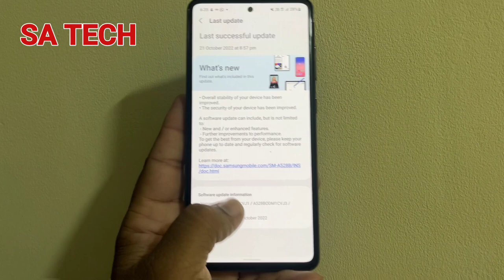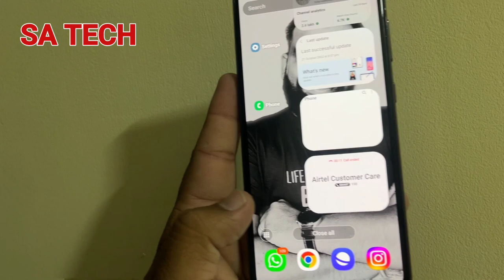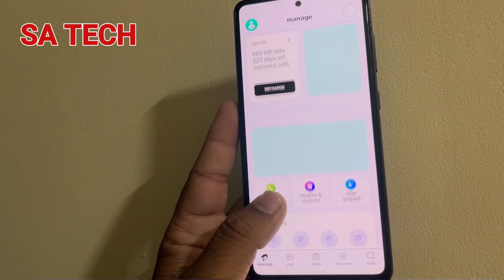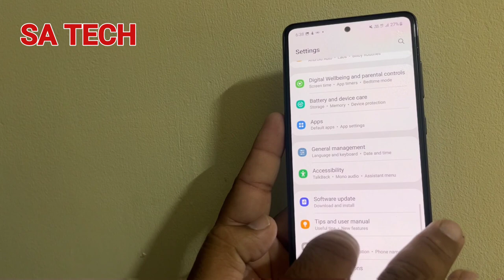Samsung A52s 2nd Software Update Review, New Feature & Bugs After Update in Samsung A52s